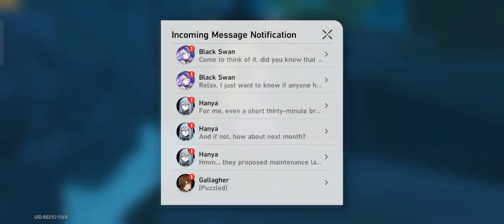Gallagher's account after Penacony Arc